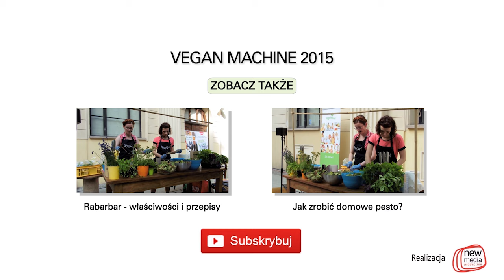Podagrycznik, krwawnik, czyli chwasty w kuchni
Dlaczego warto jeść chwasty? Chwasty takie jak krwawnik i podagrycznik to ciekawe urozmaicenie w kuchni roślinnej. Są cennym źródłem witamin w diecie wegańskiej i wegetariańskiej. Warto wypróbować przepisy na dania z chwastami.